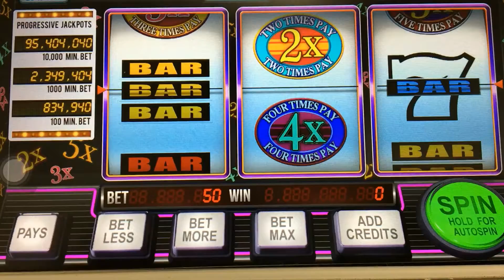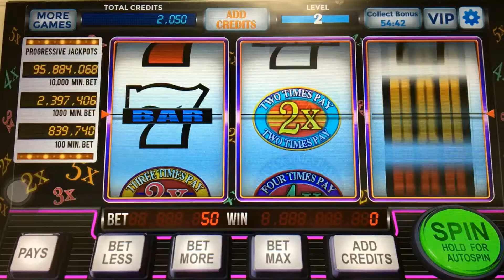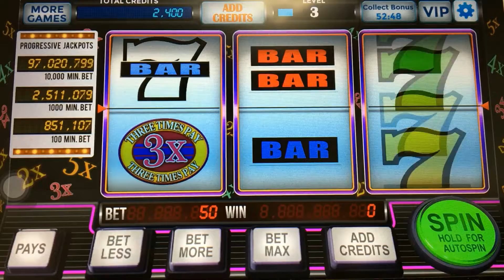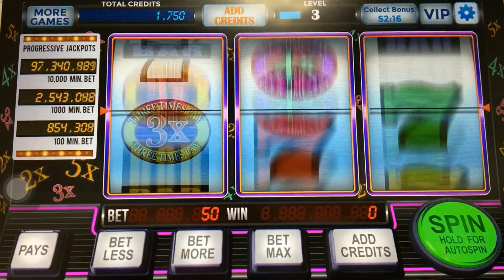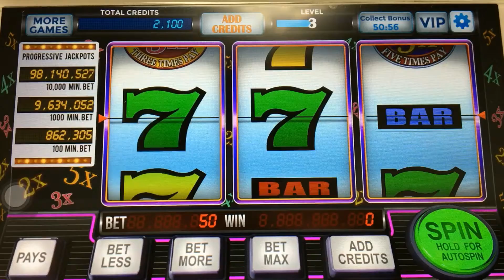Slot Machine Games: fun to play on iPhone!